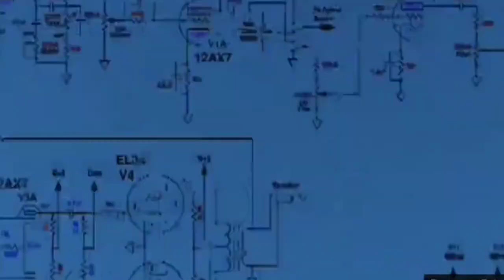Video viral ll singer Fungja muchahary ll Bwrwi Jakhw ll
Nita basumatary Family Lifestyle